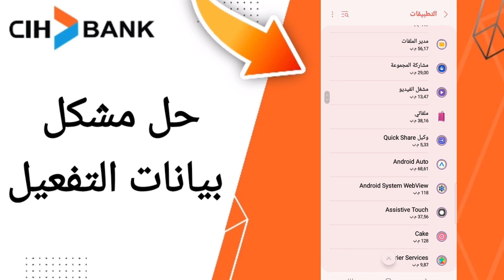كيفية طريقة حل مشكل بيانات التفعيل على تطبيق السياش بنك على الهاتف CIH Mobile